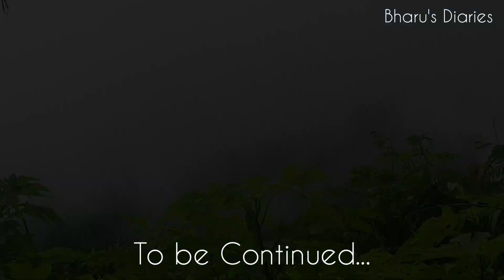Part 1 🌴அம்மா வீட்டிலிருந்து ஊருக்கு கிளம்பியாச்சு 🚗 A Relaxing journey through the Western Ghats!🏔⛰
Time to say, 'Bye for now', from Amma Veedu. Off to my home in Tamil Nadu!

      💃 அம்மா வீட்டிற்கு போகிறேன் || Trip to my Home town in Kerala 💃